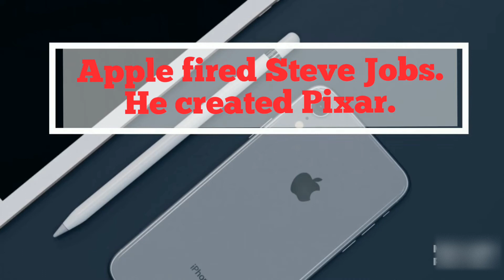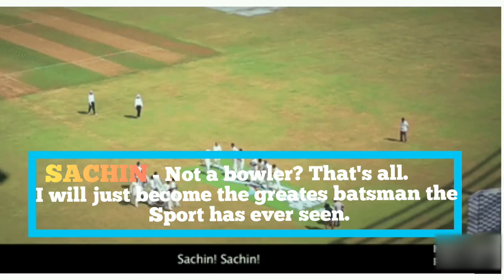🟥Famous failures who will inspire YOU.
1.who are some famous failures ?
2.how does a failure never give up ?
3. Is failure is a part of success ?
4. who is very successful after failure ?

About: Smit Shah (Top facts) is a YouTube channel, where you will find Entertaining and knowledgeable facts videos in Hindi , English
New video is posted twice in a week😊❤️🇮🇳